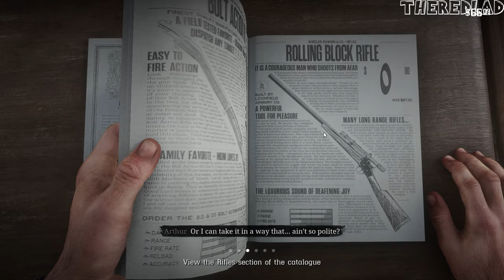Red Dead Redemption 2 (Gameplay) The Sheep and the Goats [Mission 34] - No Commentary